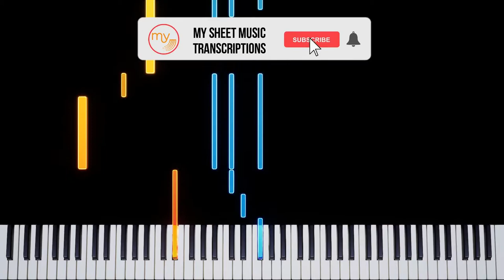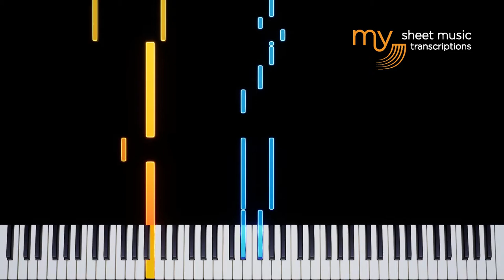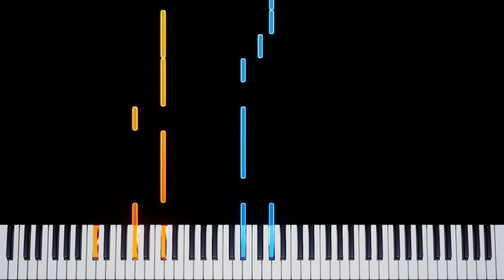Shot For Me (Drake) - Piano Tutorial